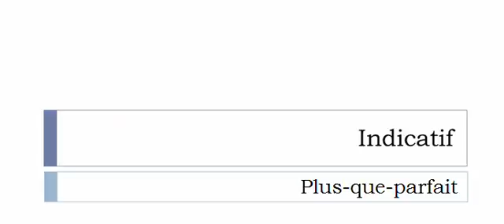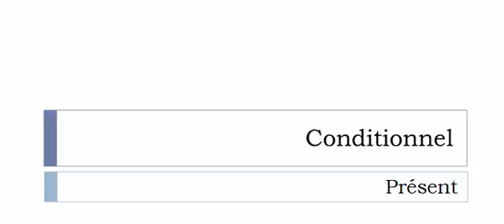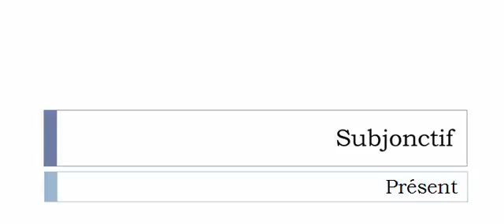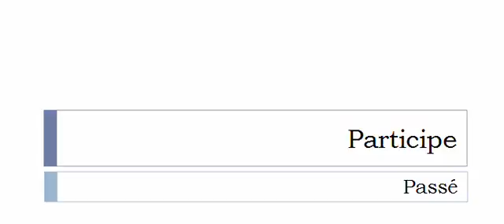Conjugate French verb # Rebâtir = rebuilding